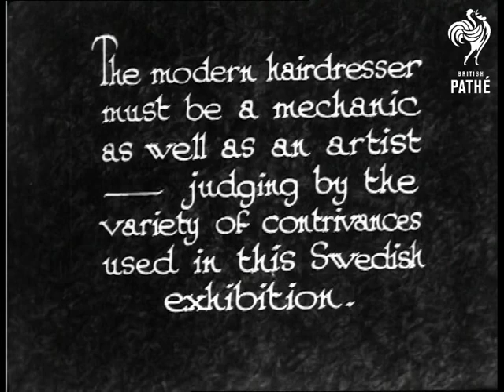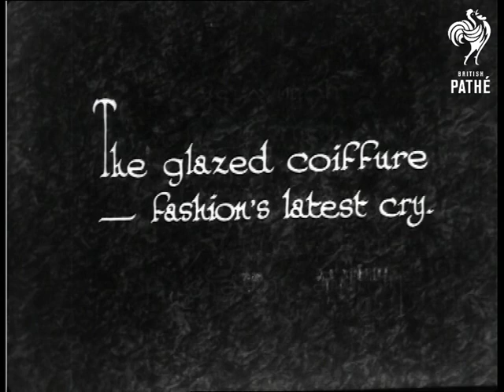In Beauty's Cause (1933)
"The modern hairdresser must be a mechanic as well as an artist - judging by the variety of contrivances used in this Swedish exhibition."  Unusual tracking shot of a line of women having perming curlers put into their hair by men in white coats.  Closer shot of same - again moving.  Another panning shot, this time showing women being attached to strange perming machines - metal clamps are attached to their curlers which in turn are attached to some kind of heating device by wires.  Camera moves along a row of women having their perms.  C/U of one woman attached to a machine.  She smiles at the camera.  C/U of another woman having the clamps attached.  C/U of woman having her curlers taken out.  Her hair is super curly.

C/U of woman in an extraordinary hair drying device.  Very high tech and sci fi!  It is made of shiny metal.  Modernistic.  "The glazed coiffure - fashion's latest cry."  C/U of woman with a very ornate hairstyle incorporating kiss curls which are painted with some kind of hair colouring.  The woman turns to show the mass of highly lacquered curls at the back of her head.  "Here's a novelty for the children"  M/S of young girl having her hair cut - she is sitting in a model boat.  M/S of another girl (or possibly the same one) having her hair cut sitting inside a model car.  Very cute.

Note: excellent item showing weird and wonderful contraptions for hairdressers of the past.

 FILM ID:974.07